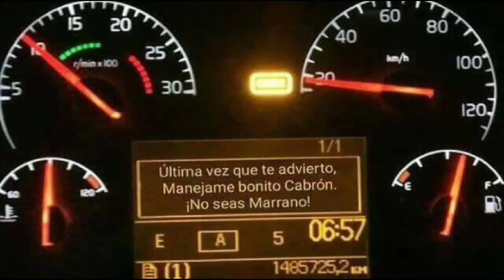Modulando la 57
👍 Y Comparte
Hay mas Videos en este canal.
Gracias.. 😉👍  🎱no+